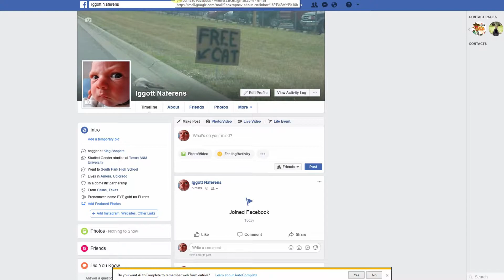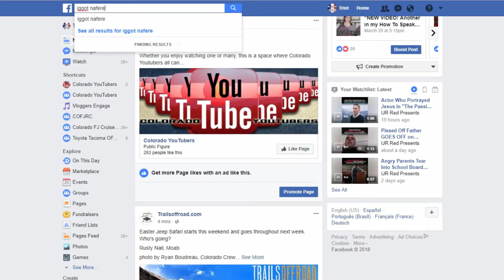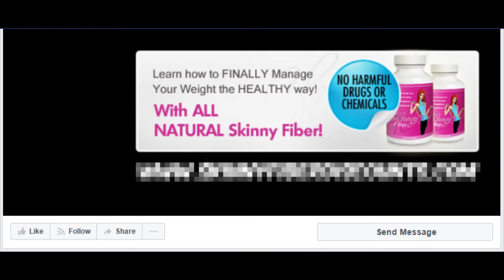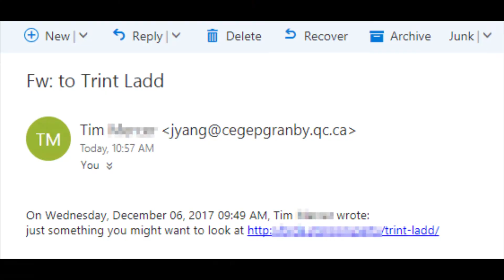Big Brother *IS* Watching You!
EDIT: New article out on just how vast your data footprint (owned by Google and FB) actually is:

A WFHF Public Service Announcement: Your personal data is not secure. Get over it!